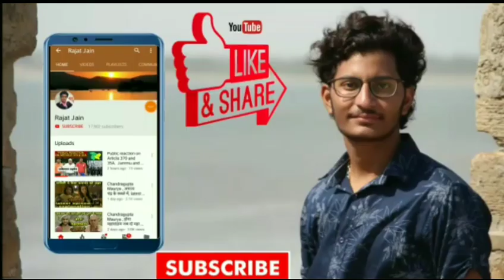घर छोड़कर चली गुंजन ,Ishaaron Ishaaron mein shocking update , योगी को आई गहरी चोट ,Rajat jain